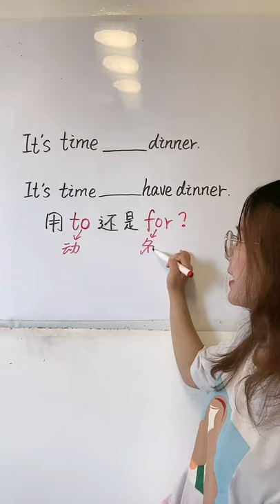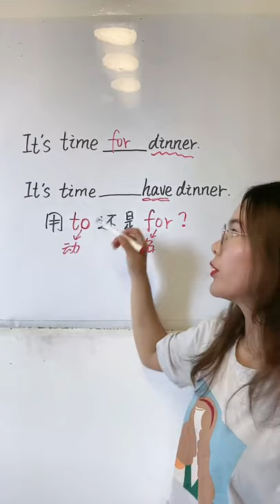Learn Chinese for beginners - basic Chinese - Chinese vocabulary #694